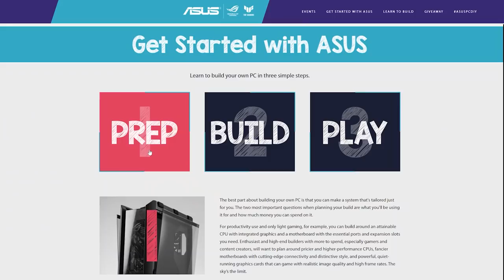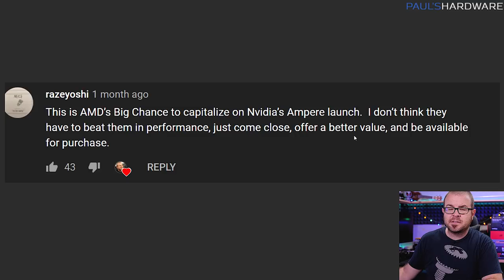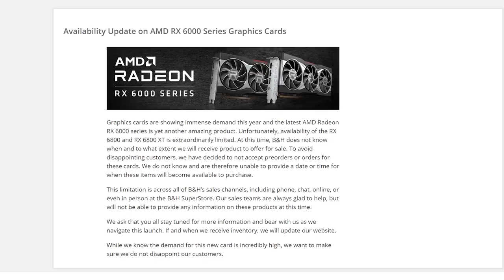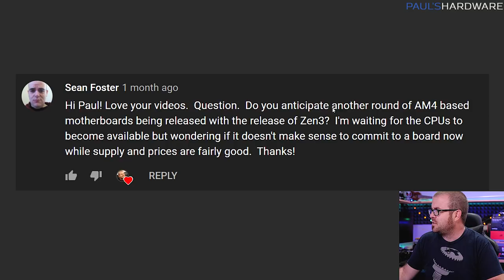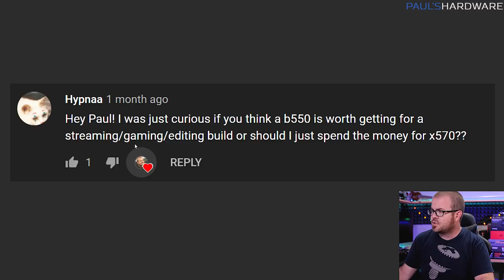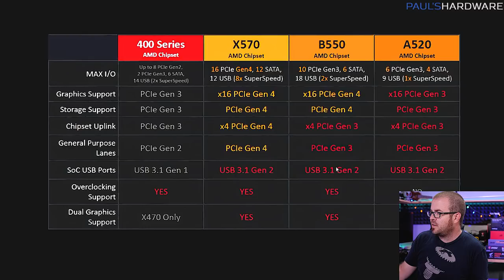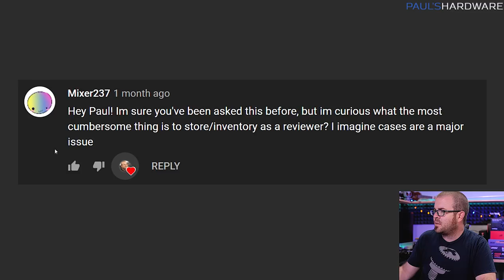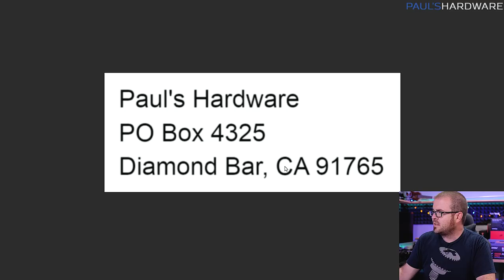Which Launch Was Worse: Radeon 6800XT or RTX 3080? - Probing Paul #55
►TIMESTAMPS
0:00 Intro
1:16 Which Launch Was Worse: AMD Radeon 6000 or NVIDIA RTX 30 Series?
7:28 Swapping in a new CPU - any tips or suggestions?
9:19 Will new motherboards launch with Zen 3 / Ryzen 5000 series CPUs?
11:59 B550 or X570 for my Gaming/Streaming/Editing PC?
14:01 What is the ideal memory setup for Ryzen CPUs?
15:33 What's the hardest thing to store (or keep in inventory) as a reviewer?
17:02 Can you make another video on your Tesla Powerwall and solar panels?

:::Send Me Stuff:::
Paul's Hardware